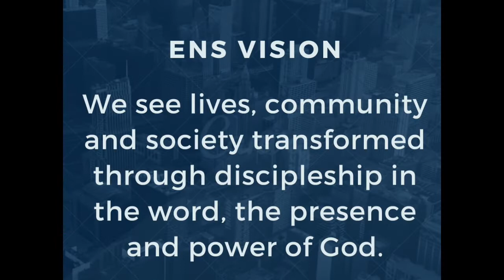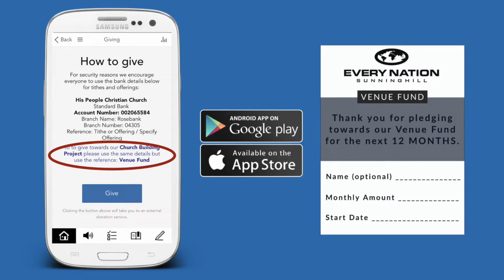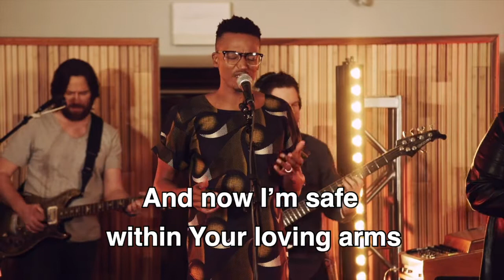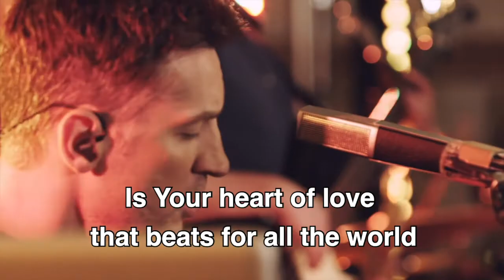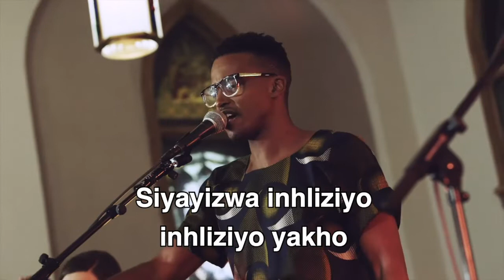Worship Warfare | Sandile Ncube